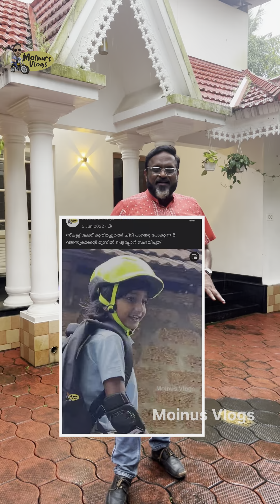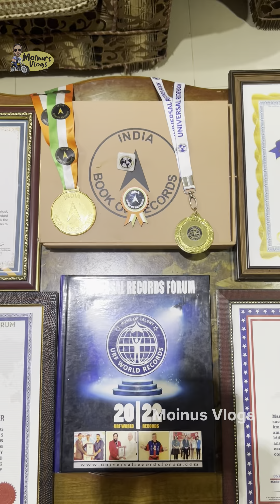കുതിര ഓടിച്ചു സ്കൂളിൽ പോയ ഒന്നാം ക്ലാസുകാരനായിരുന്ന ദേവക്ക് ബിനുവിന്റെ ഇന്നത്തെ അവസ്ഥ.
കുതിര ഓടിച്ചു സ്കൂളിൽ പോയി ലോകറെക്കോർഡും  യൂണിവേഴ്സൽ റെക്കോർഡും കിട്ടിയ ഒന്നാം ക്ലാസുകാരനായിരുന്ന ദേവക്ക് ബിനുവിന്റെ ഇന്നത്തെ അവസ്ഥ.